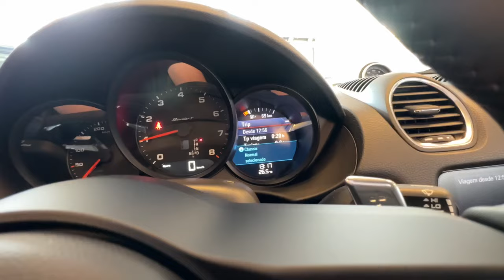CONHEÇA O PORSCHE 718 BOXSTER T, A VERSÃO MAIS PURISTA DO 718 BOXSTER CONVENCIONAL